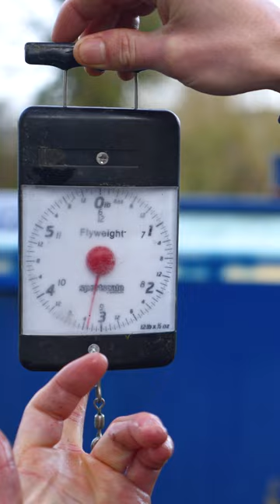BIG CANAL PERCH 👀 ALFIE RUSSELL OUT NOW!⁠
In the first of a new series for Cypography we join Alfie Russell on a cold January morning as he targets big canal perch. Alfie gives us an in-depth insight into how he targets this awesome fish and why they keep him coming back year-on-year. After battling a run of nuisance pike he finally strikes gold with an epic 3lb 4oz specimen.⁠
✅ Available NOW! ⁠ On Course | Alfie Russell
😍 Love carp fishing? ⁠
📲 Want to watch this video and 800+ more? ⁠
😳 Not a Cypography member? ⁠
💡 Join today and gain unlimited access! ⁠